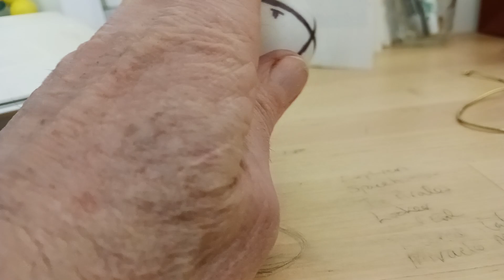More "areas of a circle mapped onto a sphere" ramblings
The last, for now, in a series of short videos exploring the mapping of 4 x Pi r² "circles" onto spheres.